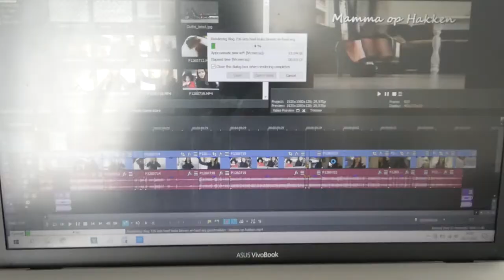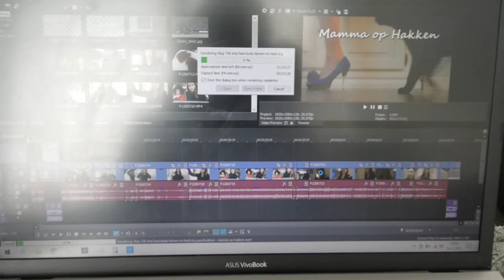EZELEN & PATATDATE - VLOG 738 👠 MAMMA OP HAKKEN